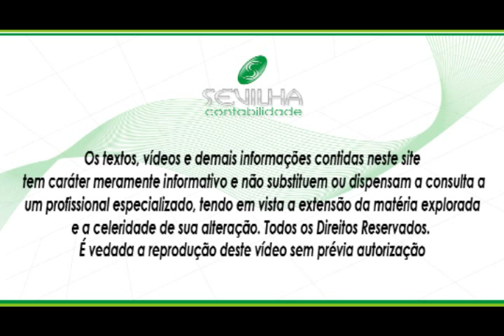FCONT Controle Fiscal e Contábil de Transição